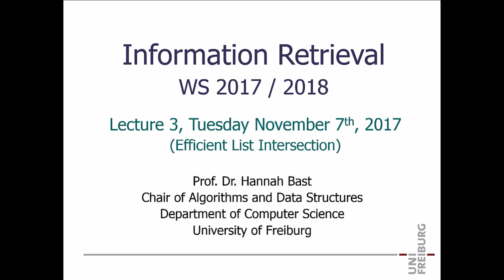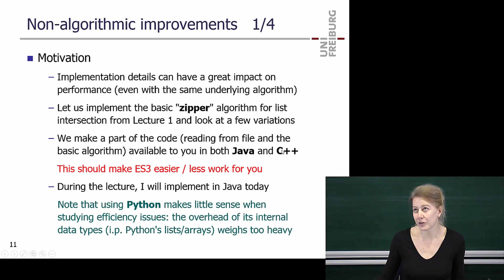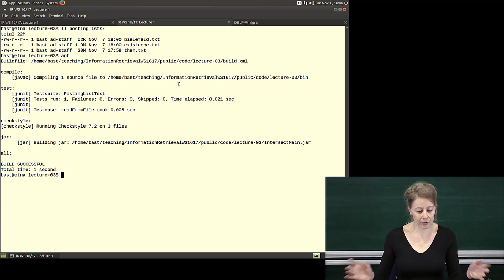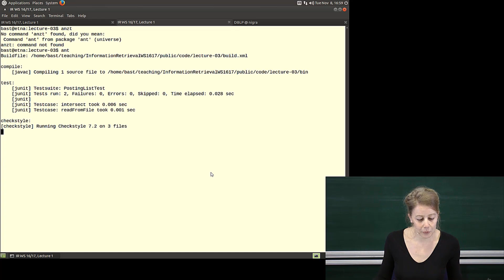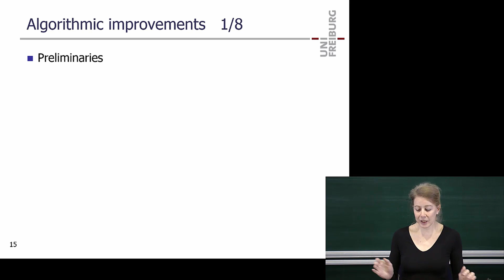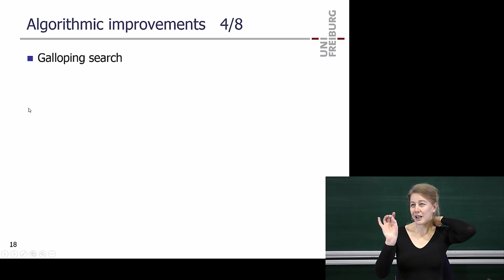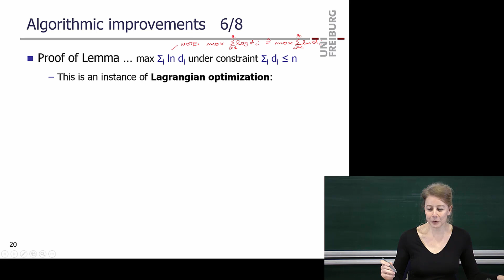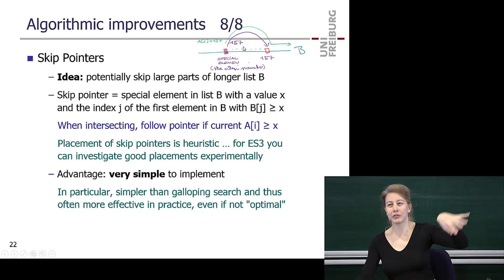Information Retrieval WS 17/18, Lecture 3: Efficient List Intersection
This is the recording of Lecture 3 from the course "Information Retrieval", held on 7th November 2017 by Prof. Dr. Hannah Bast at the University of Freiburg, Germany.

The discussed topics are: Efficient List Intersection, Binary Search, Galloping Search, Skip Pointers.